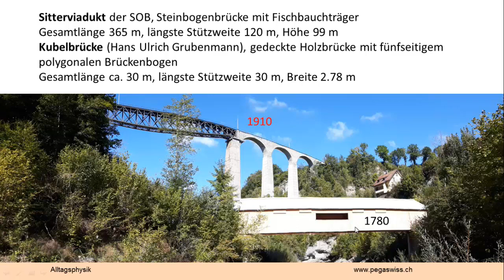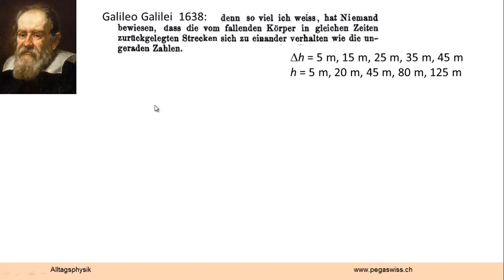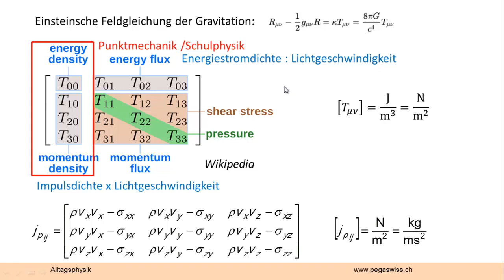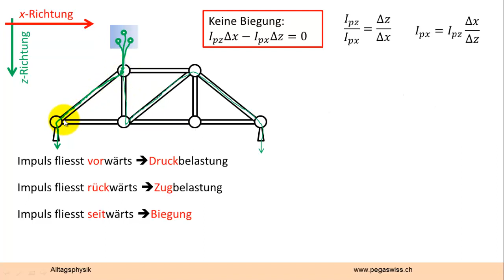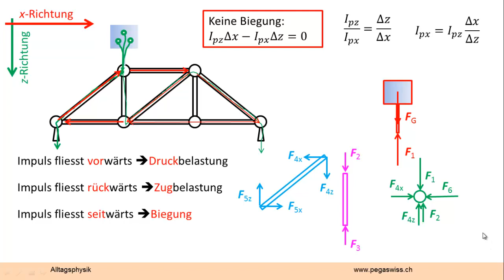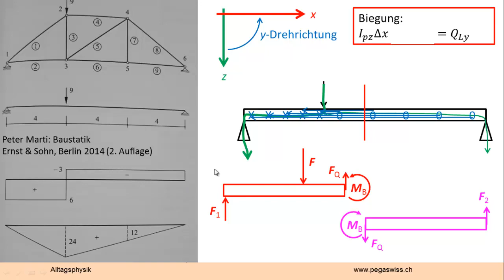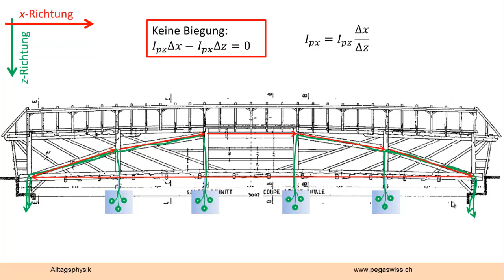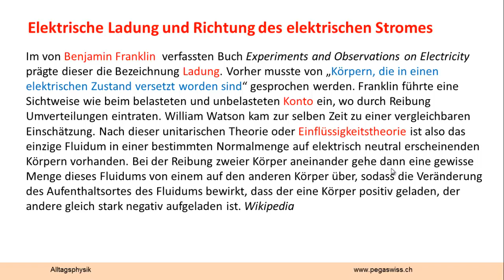Statik und Relativitätstheorie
Die technische Statik basiert auf dem Wissenstand des 19. Jahrhunderts. Analysiert man die zugehörigen Fragestellungen mit den Erkenntnissen des 20. Jahrhunderts, ergibt sich eine völlig neue Sicht, die intuitiver, bildhafter und somit einleuchtender ist.